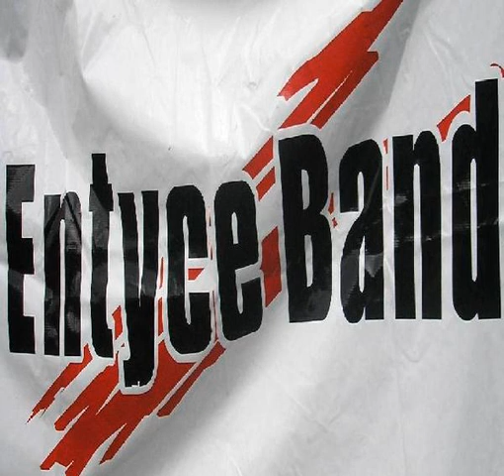Entyce Band (Saba) - Motions